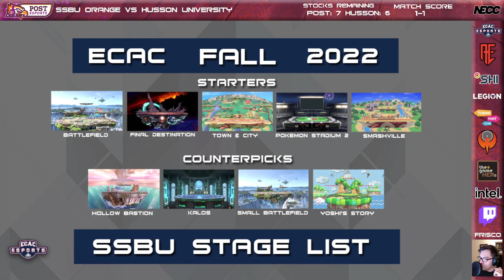Smash Orange vs Husson University Spring 2023 ECAC Week 8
Match starts @20:39
Shoutcaster: Frisco
Coach: Denny
Players:
Sa (Kirby)
t0rer0 (Terry)
SuperSonic (Hero/K Rool)